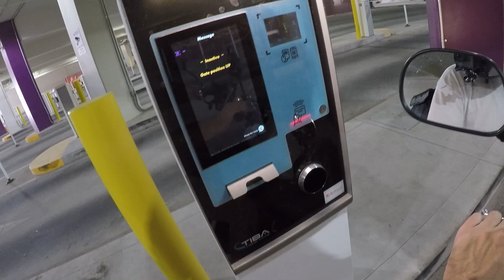Tuesday Morning SCOOTER RIDE around LAS VEGAS on my HONDA RUCKUS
Sometimes you just have to get on a scooter and ride it. This was one of those times.